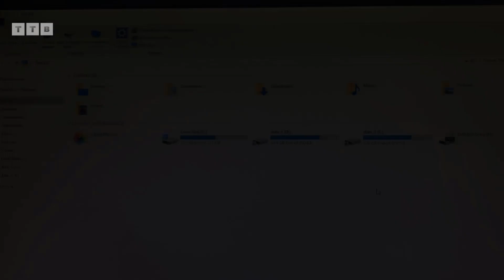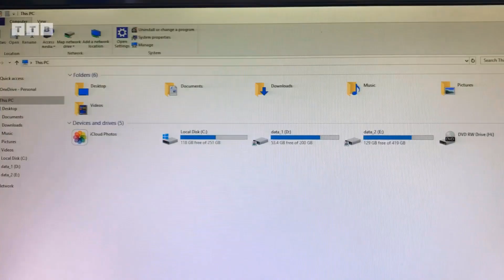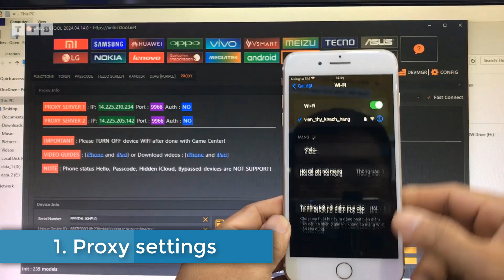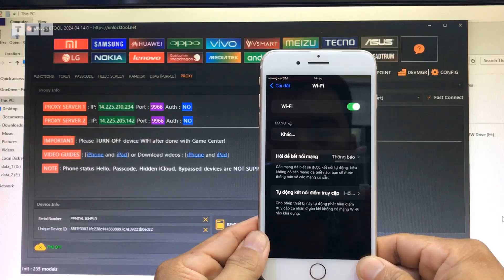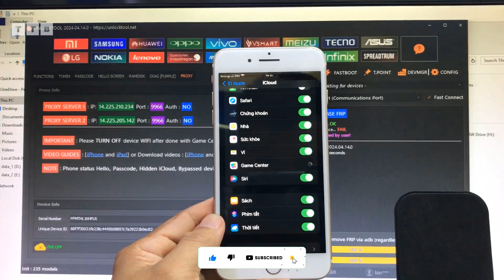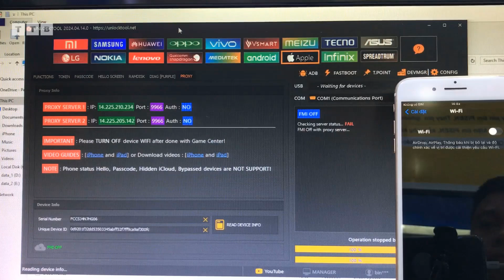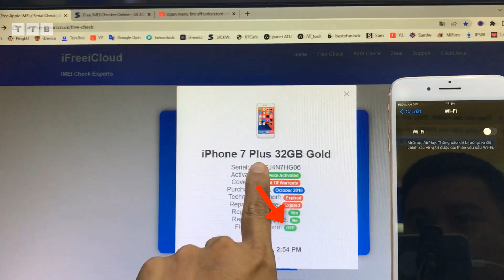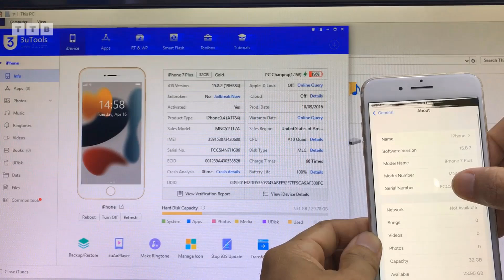[UPDATE] OFF iCloud All Device iOS | iPhone iPad Open Menu Via Proxy By UnlockTool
Hướng dẫn chi tiết cách gỡ bỏ vĩnh viễn iCloud ID Apple cho máy vào trong Menu | FMI OFF Proxy Open Menu | hỗ trợ tất cả iOS iPhone iPad | Macbook | iWatch

Các Bước Thực Hiện:
00:00 Mở Đầu
01:58 Cài proxy thủ công
04:32 OFF iCloud
05:54 Kiểm tra ON/OFF
06:45 Xóa restore máy